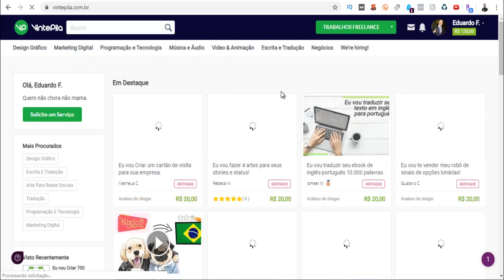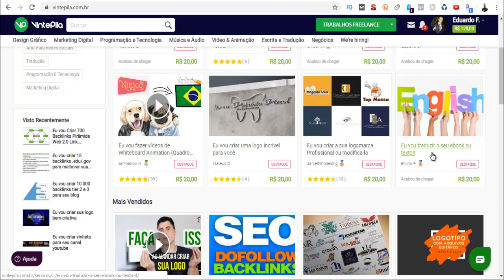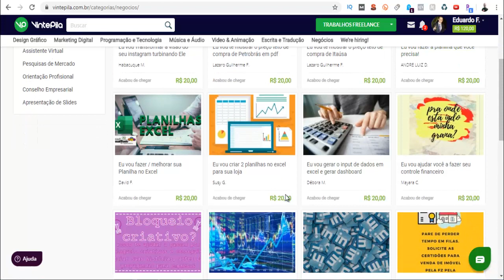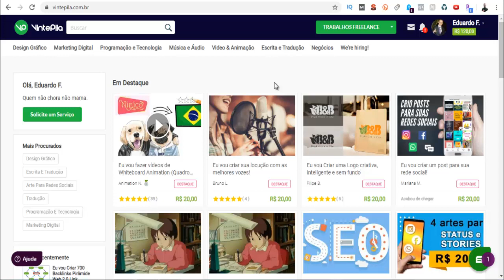Como Ganhar Dinheiro Extra Como Freelancer?【R$120,00】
Nesse Vídeo, Você Vai Aprender a Como Ganhar Dinheiro Extra Como Freelancer 😉.

🎁Veja o Vídeo que Criei, te Ensinando a Você a Ganhar Dinheiro, Fazendo Suas Compras Normalmente🎁 👇👇

APROVEITE QUE VOCÊ ESTÁ AQUI PARA APRENDER COMO GANHAR DINHEIRO EXTRA COMO FREELANCER [NÃO SAIA SEM SEU PRESENTE]

Nesse vídeo você vai aprender o Passo-a-Passo Simples e Objetivo de Como Ganhar Dinheiro Extra Como Freelancer.

Isso Ajudará Bastante o Canal, fazendo o Youtube exibir para outras pessoas que também estiverem buscando Como Ganhar Dinheiro Extra Como Freelancer ! Você estará Ajudando Muita Gente por conseguirem Aplicar a Solução Passo-a-Passo …

Bom … Quero Finalizar esse Vídeo agradecendo pela sua visita e pela Visualização, Curtida e Comentário no Vídeo, bem como Sua inscrição no Canal! Isso mostra sua Gratidão pelo Passo-a-Passo que consegui aplicar vendo o Tutorial Como Ganhar Dinheiro Extra Como Freelancer .

ganhar dinheiro freelancer,
freelancer como funciona,
UCneNES3t5Zw4Gn7nwk61LlQ